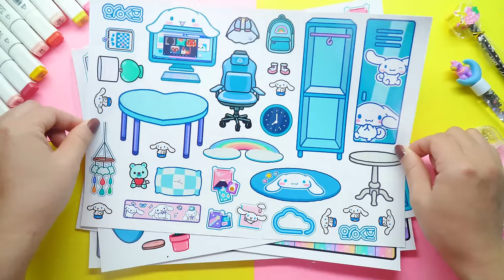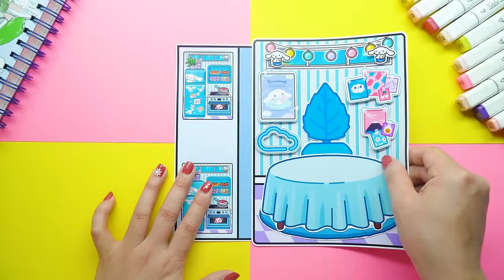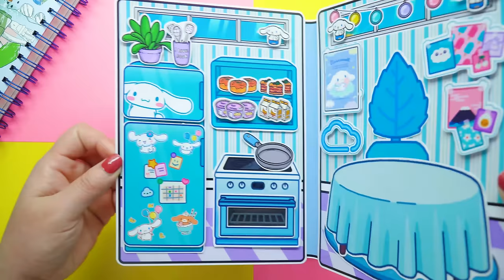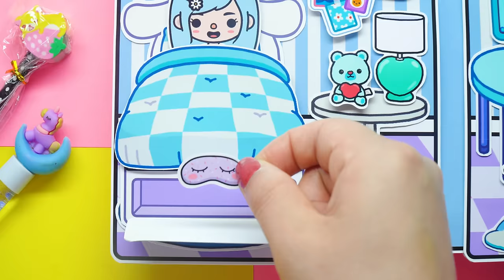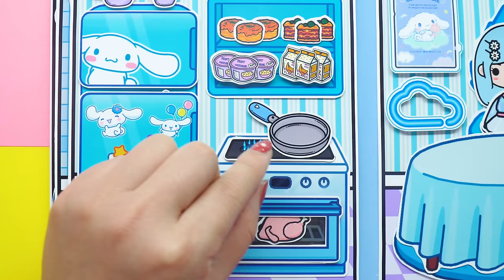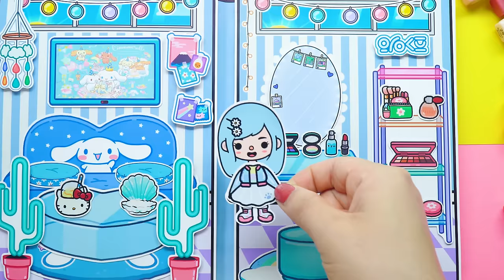Toca Life World Quiet Book#56 Cinnamoroll House In Quiet Book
0:00 - How to make
4:56 - Playing with the book

► Printable files will be sent to you soon in the pinned comments section of the video.
Please leave a comment you would like to receive the file; We'll notify you when the printable file is ready.